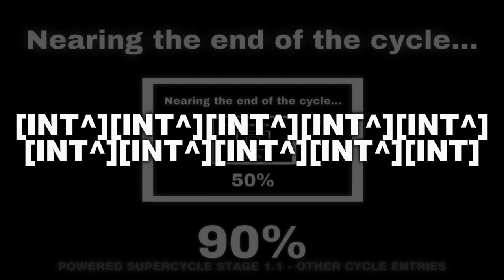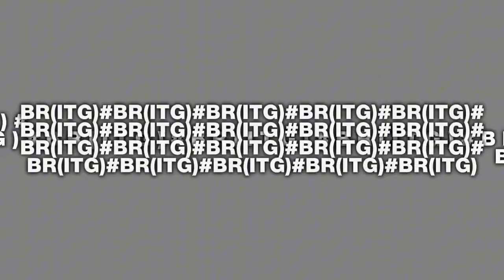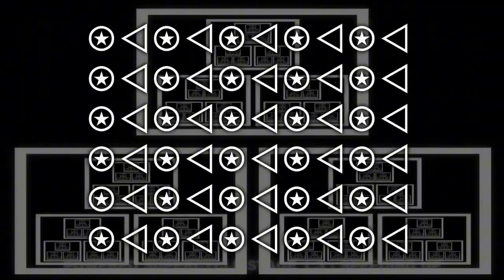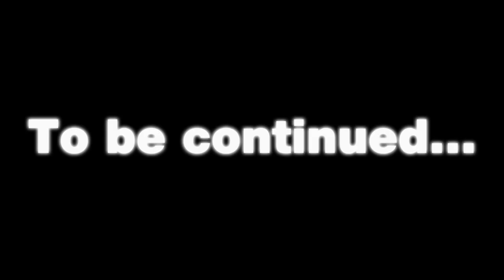The Absolutely Complex Number Series [Part XI]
Welcome back to our fictional number series where￼ we count super high, and to Section II! There are some differences you may have seen… Since we are now at Section II, I have decided to call the section The Absolutely Complex Number Series, after the Absolutius Complexius! Now that we have all of that out of the way, we can start Section II!

Took 1 week to make.

Made with CapCut and Picsart.

This section of the series is inspired by Mathis R.V, DoDeca and WTIF2025